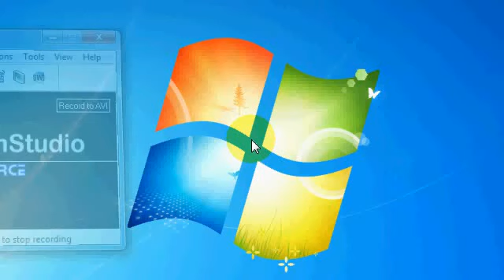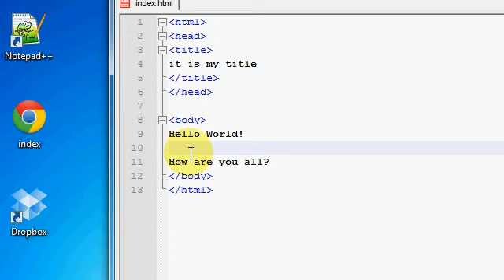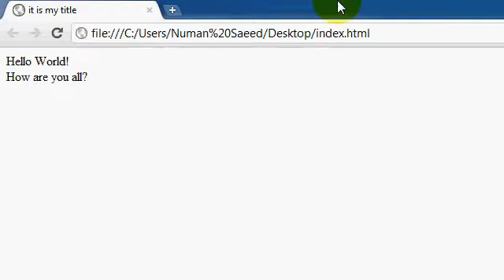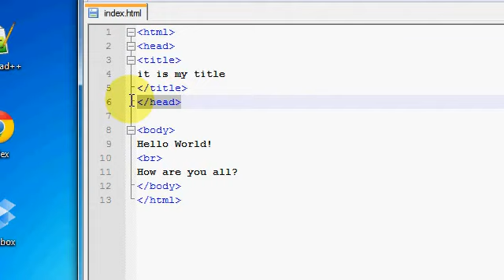Mazhar Lecture Hussain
mazhar lectur